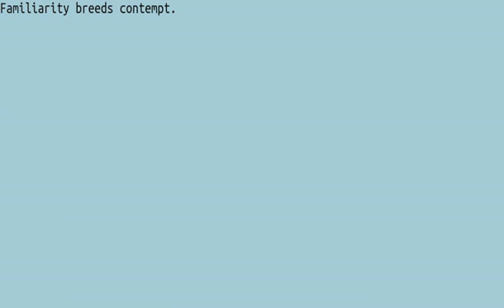033 Proverbs 20WPM FW3